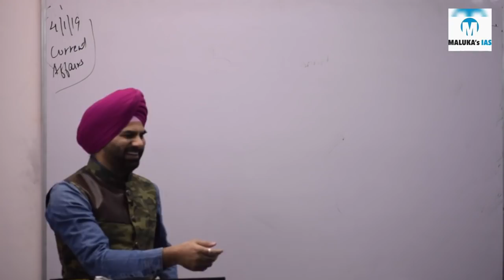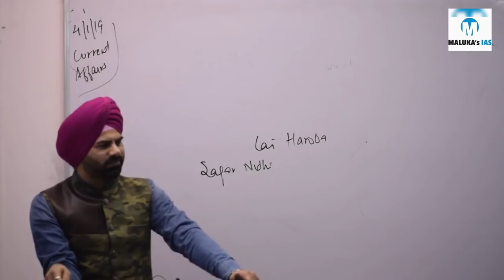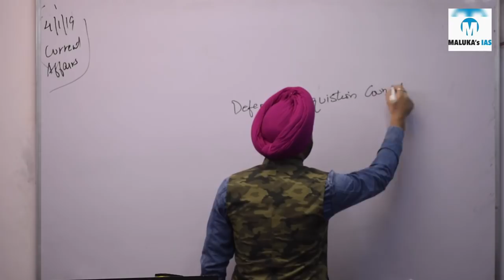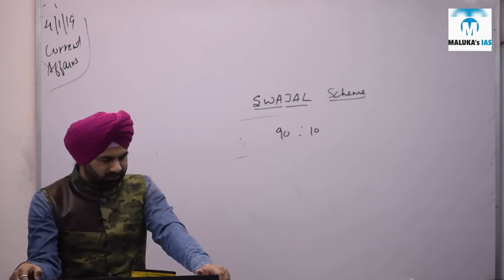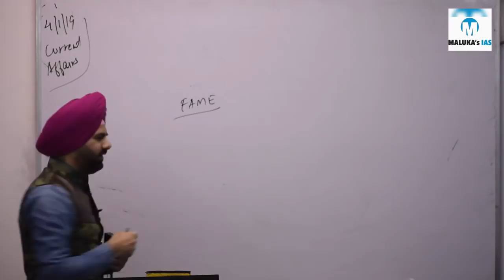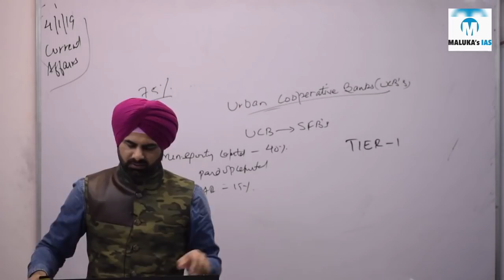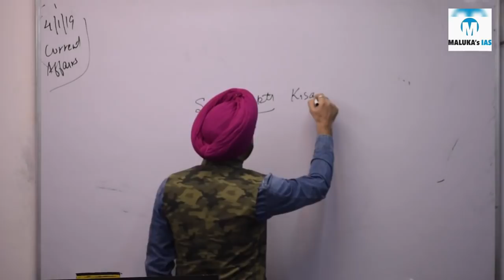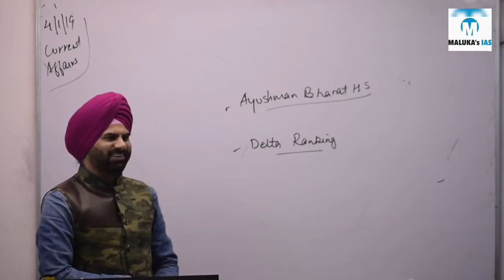by MALUKA SIR (04 01 2019)